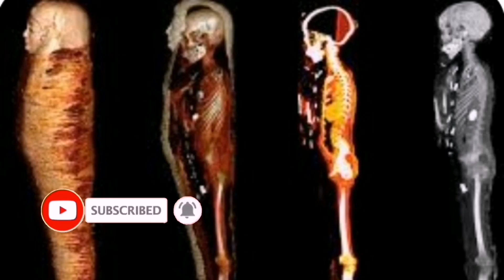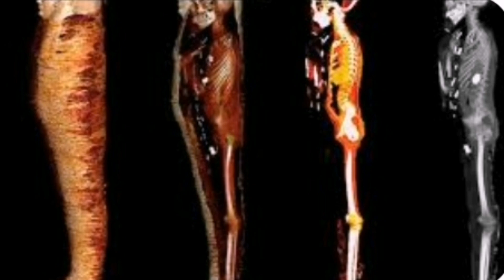Scientists reveal the secrets of the mummy of the "Golden Boy" 2,300 years after its mummification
Ancient Egypt: Scientists reveal the secrets of the mummy of the "Golden Boy" 2,300 years after its mummification

 It seems that the mummy of the king, the young Tutankhamun, appeared to her as a rival mummy, after archaeologists uncovered the mummy of another teenage boy, who belonged to the upper class in ancient Egypt, and who underwent a process of embalming with a heart of gold 2,300 years ago.

 Scientists had found the mummy of the boy, who is believed to have died, at the age of about 14 or 15 years, for the first time in 1916, but the mummy had been preserved in the stores of the Egyptian Museum in Cairo for more than a century, along with dozens of other mummies,  without being subjected to close scrutiny by experts.

 The situation changed when a team led by Sahar Selim, professor of radiology at the Faculty of Medicine, Cairo University, decided to study the mummy using a digital tomography scan.

The images revealed that the mummy of the deceased boy was adorned with 49 amulets with 21 different designs, many of which were madeEpic Trailer by LesFM
  of gold.  That's why scientists called the mummy the "Golden Boy," Selim announced in an article published in Frontiers in Medicine.

 The new discovery of the mummy allows it to be displayed in the Egyptian Museum.
 The team of Egyptian researchers used CT imaging technology to examine a 2,300-year-old mummy
The CT scan of the mummy made it possible to determine the boy's belonging to the upper class, as "his teeth and bones were intact, and there was no evidence of malnutrition or disease," and also because his remains underwent a "high-quality" embalming process, which included extraction of the brain and internal organs.Epic Trailer by LesFM